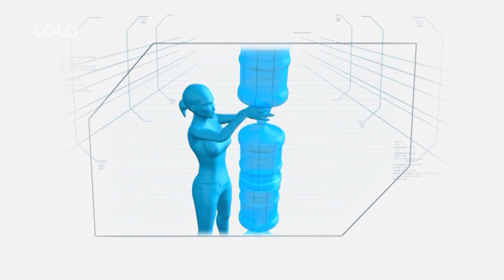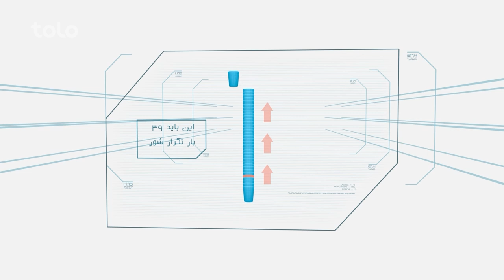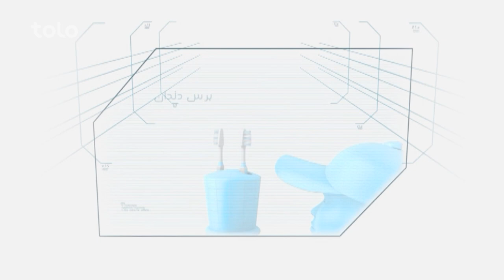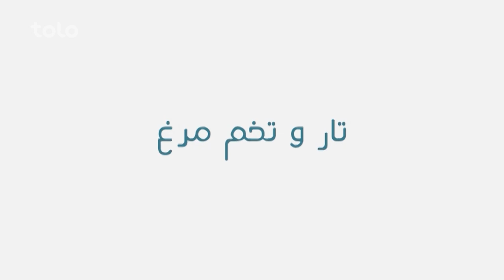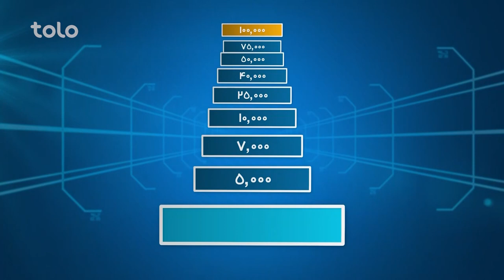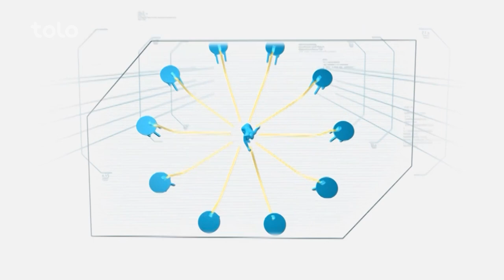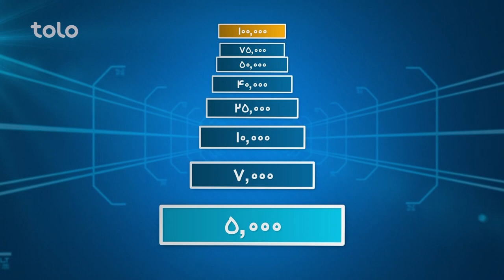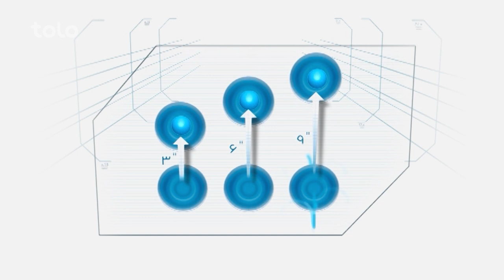Hit Lahza ba Lahza Mustafa Khankhil & Qadirullah Atal | هیت لحظه به لحظه مصطفی خانخیل و قدیرالله اتل